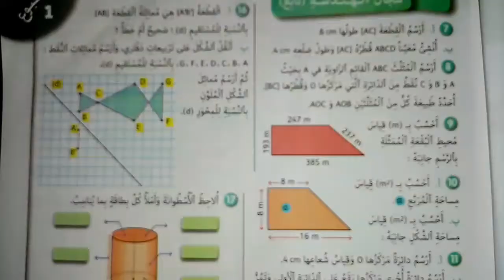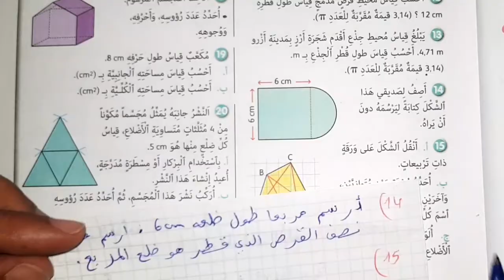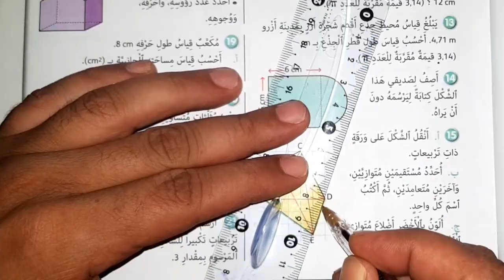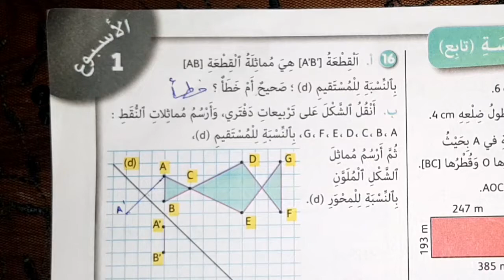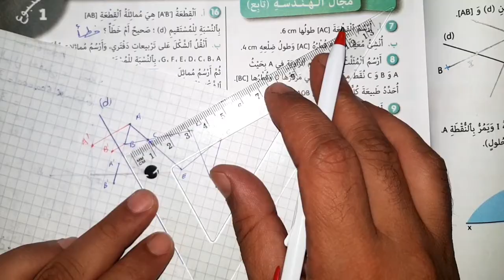الجيد في الرياضيات المستوى السادس الصفحة 7 / طبعة 2023/2022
كتاب الجيد المستوى السادس ص 7
الصفحة 7 من كتاب الجيد في الرياضيات المستوى السادس